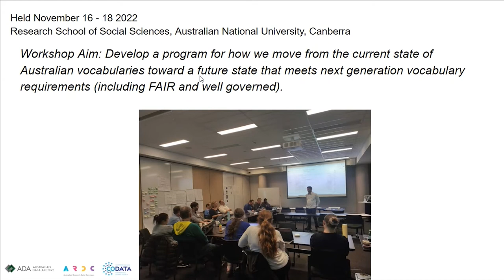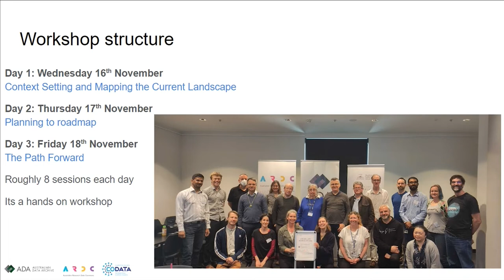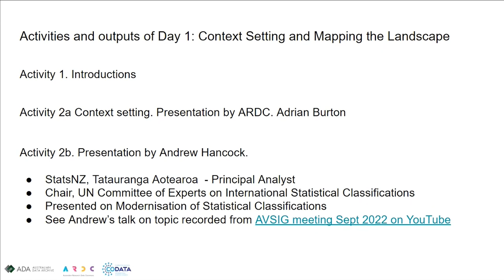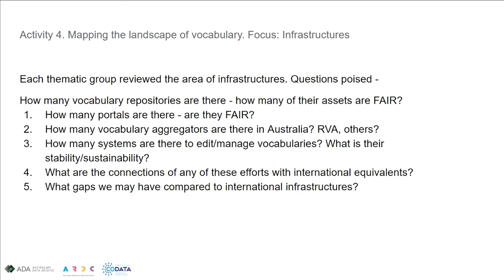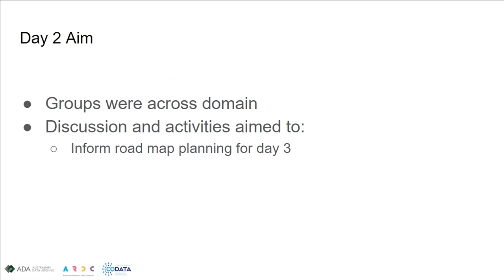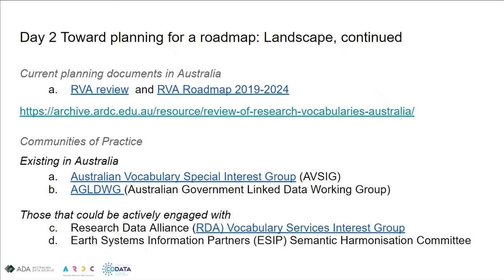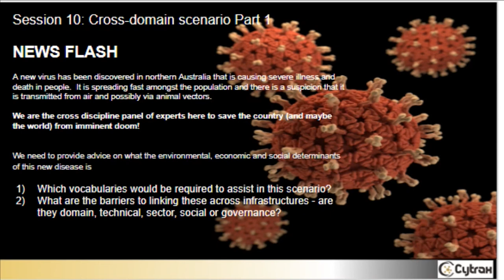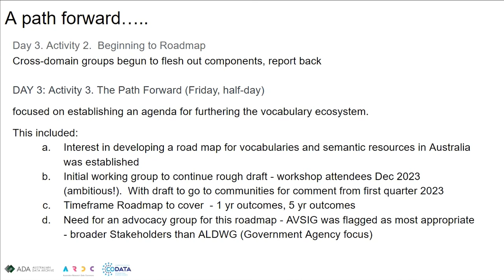2022 Vocabulary Symposium and Workshop report back (session 2)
Recorded:  06/12/2022
Presenter:  Megan Wong

Megan discusses the Workshop aims, participants, structure, activities, outputs and next steps.